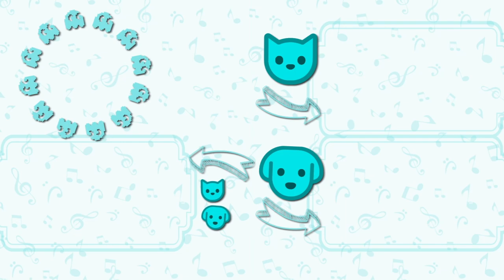Yng Lvcas & Peso Pluma - La Bebe (Remix) [Version Perro]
La Bebe (Remix) versión perritos! no te pierdas de este cover genial y de las canciones de perros y gatos mas divertidas de todo internet!